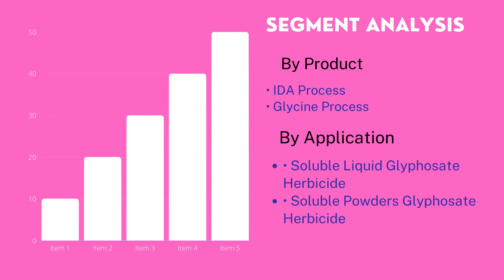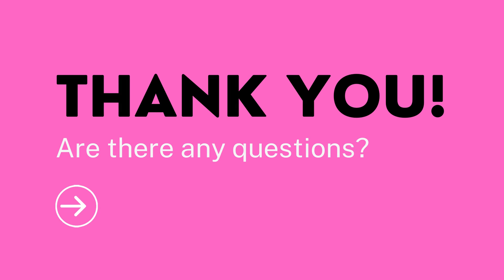Global Glyphosate Market-Verified Market Research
The Global Glyphosate Market report provides a holistic evaluation of the market for the forecast period (2021–2028).

The report comprises of various segments as well an analysis of the trends and factors that are playing a substantial role in the market.
Glyphosate Market, Key Players
• Monsanto
• Hengyang Roymaster
• Zhejiang Jinfanda Biochemical
• Wynca
• Jiangshan Agrochemical & Chemical
• Tongda Agro-Chemical
• Hubei Sanonda
• Good Harvest-Weien
• Rainbow Chemical
• Jiangsu Yangnong Chemical
• CAC Group
• Beier Group

 These factors; the market dynamics, involves the drivers, restraints, opportunities and challenges through which the impact of these factors in the market are outlined.

Glyphosate Market, By Product
• IDA Process
• Glycine Process

Glyphosate Market, By Application
• Soluble Liquid Glyphosate Herbicide
• Soluble Powders Glyphosate Herbicide
• Soluble Granules Glyphosate Herbicide

The drivers and restraints are intrinsic factors whereas opportunities and challenges are extrinsic factors of the market. The Global Glyphosate Market study provides an outlook on the development of market in terms of revenue throughout the prognosis period.